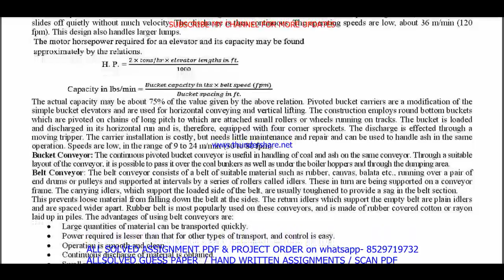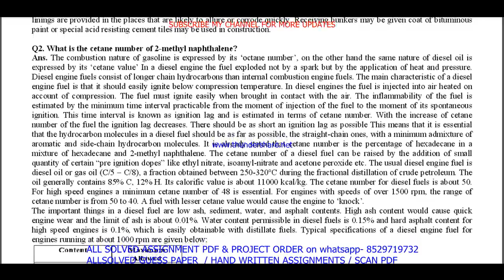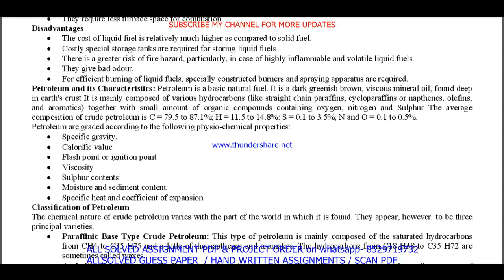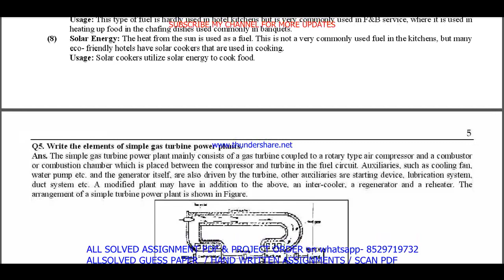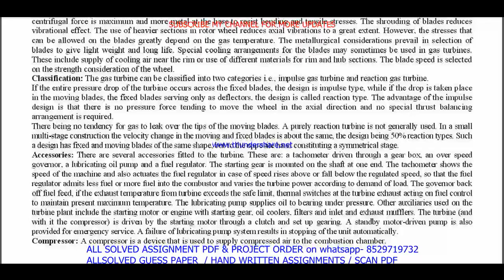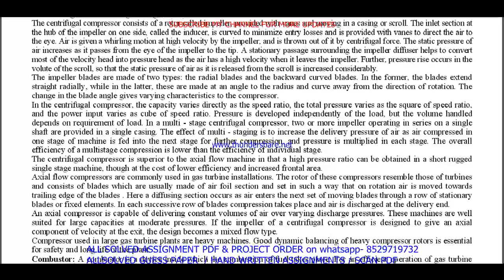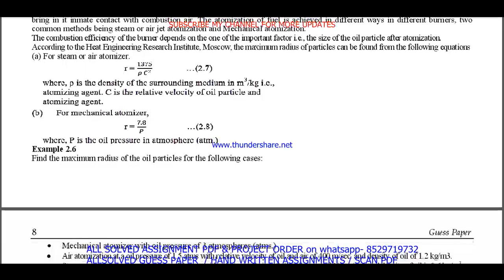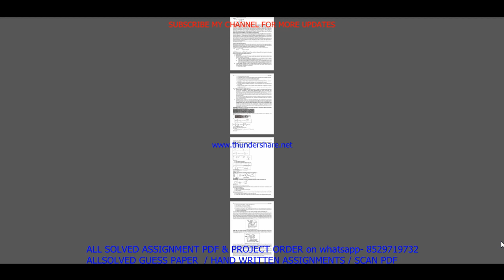MRW 001 important questions with answer in English | mrw 001 Previous Year Question Paper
Master Your IGNOU MRW 001 Exam with Solved Previous Year Papers (English Medium)
Feeling anxious about your IGNOU MRW 001 exam?
This video is your one-stop solution! Gain confidence by reviewing actual IGNOU MRW 001 question papers from previous years, completely solved and explained in English.
In this video, you'll get:
• A comprehensive walkthrough of a past MRW 001 question paper
• IGNOU MRW 001 students appearing for their upcoming exams
Don't wait! Watch now and ace your IGNOU MRW 001 exam!
Plus, in the comments section below, you'll find:
• A community of fellow IGNOU MRW 001 students to connect and share doubts

Searchable keywords -

mrw 001 important questions,
MRW 001 important questions with answer in English,
mrw 001 Previous Year Question Paper,
mrw 001 important questions with answers,
mrw 1 important questions,
MRW 1 important questions with answer in English,
mrw 1 Previous Year Question Paper,
mrw 1 important questions with answers,
mrw 1 previous year question paper in English,
mrw 001 previous year question paper in English,
mrw 001,

ignou MSCRWEE previous year question paper,
mrw 001 important questions in English,
ignou mrw 001 previous question papers,

ignou mrw 001 important questions,
mrw 001 previous year question paper 2024,
mrw 001 previous year question paper with answers,
ignou mrw 001 important question,

mrw 001 previous year question paper solved English,
mrw 001 previous year question paper English,
mrw 001 study material,
mrw 001 important question with answer,
MRW 001 Previous Year Question Paper Solved in English,
mrw 001 previous year question paper ignou,
mrw 001 previous year question paper solved,
mrw 001 previous year question paper English medium,
mrw 001 question paper 2024,

mrw 1,
mrw 1 important questions in English,
ignou mrw 1 previous question papers,
ignou mrw 1 important questions,
mrw 1 previous year question paper 2024,
mrw 1 previous year question paper with answers,
ignou mrw 1 important question,

mrw 001 suggestion questions,
mrw 001 question paper pdf download,
mrw 001 guess paper in English,
MSCRWEE study material,
mrw 001 question paper in English,
MSCRWEE previous year question paper in English,
mrw 001 important questions for exam,

Other keywords
MSCRWEE question paper in English,
ignou MSCRWEE question paper 2024,
MSCRWEE important question,
MSCRWEE question paper pdf download,
ignou MSCRWEE guess paper in English,
mrw 001 ignou,
mrw 001 sample paper in English,
mrw 001 books in English,
mrw 001 classes,
mrw 001 full class in English important questions,
mrw 001 exam notes in English,
mrw 001 guides in English,
mrw 001 classes in English,
mrw 001 in English,
mrw 001 unit 1,
mrw 001 assignment,
mrw 001 assignment pdf,
mrw 001 chapter 1,
mrw 001 full class,
mrw 001 class unit in English,
mrw 001 class unit in English 2024,
mrw 001 full class in English,
mrw 001 exam questions with answers,
mrw 001 exam solved question paper,
mrw 001,mrw 001 question paper,
mrw 001 class on important questions,
mrw 001 important questions with solution 2024,
mrw 001 full classes on important question,

# tags